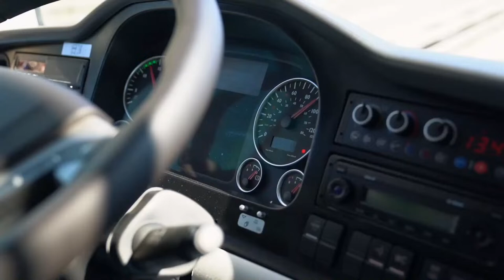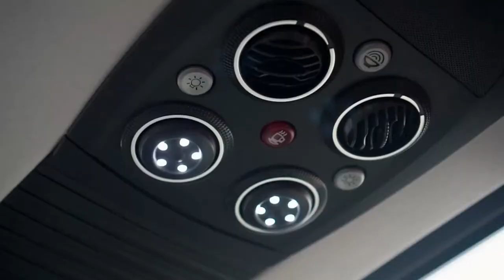Futsal A Lyga | Mažasis finalas | FK Bruklinas - FK Akmenės kraštas (2024-03-19)